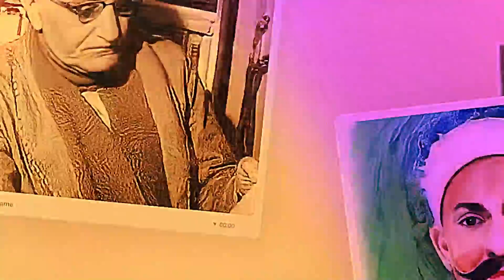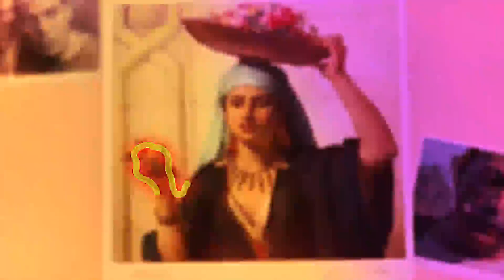تفاعل الرّوائيّ والسّينمائيّ في فيلم "ثرثرة فوق النّيل"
باحث دكتوراه: رميساء بدراوي
  باحث دكتوراه: وائل فخر الإسلام